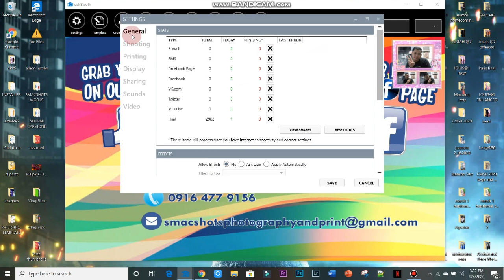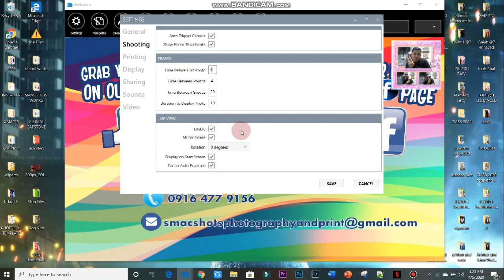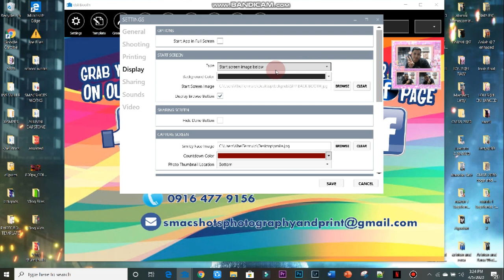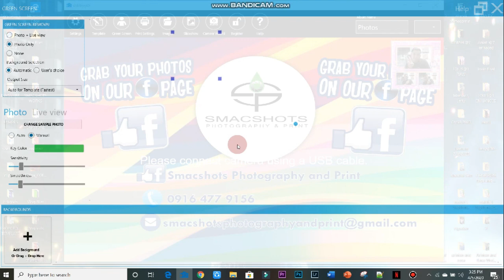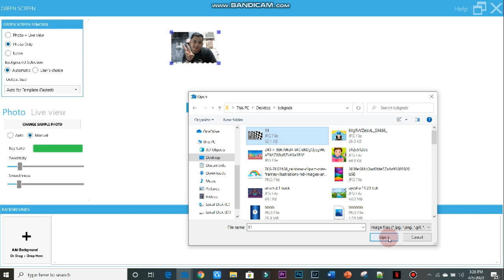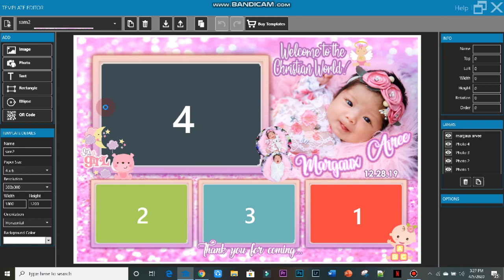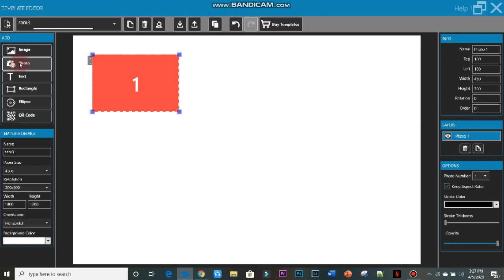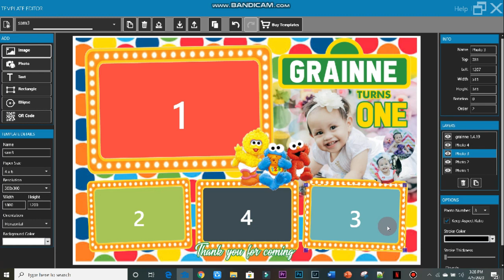How to use photo booth software | Basic tutorial | Mccoy Termulo 👀💡👌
Vlog#0002
This video contains the basic tutorial of photo booth software (DSLRBooth).

For comments and suggestions write it down to comment box. Thank you! :)

fist bump 🤜🤛

FB page: Smacshots Photography and Print